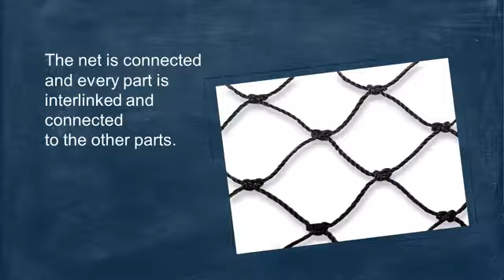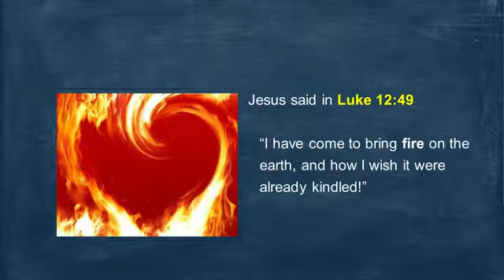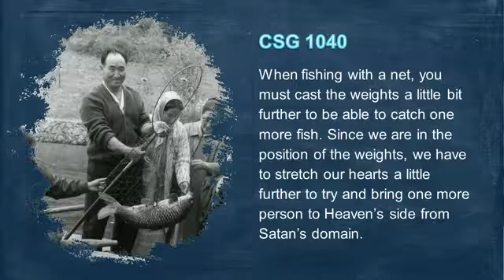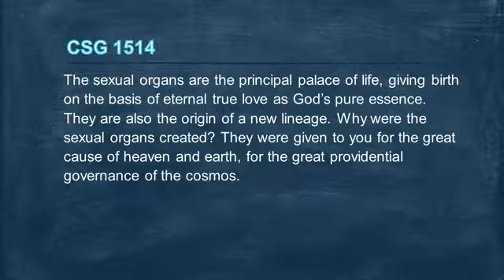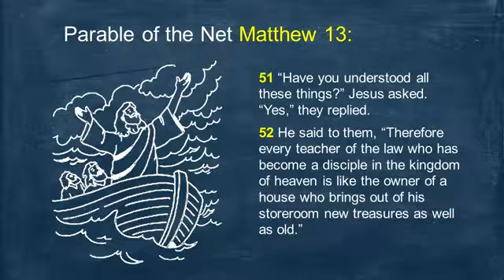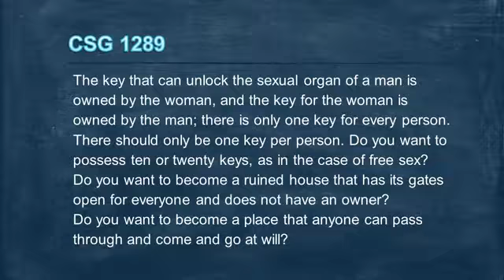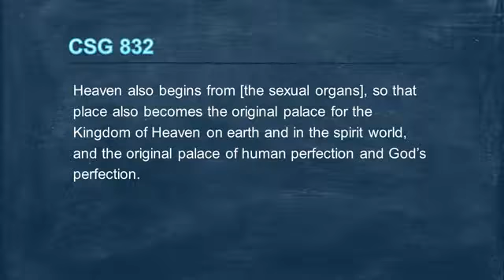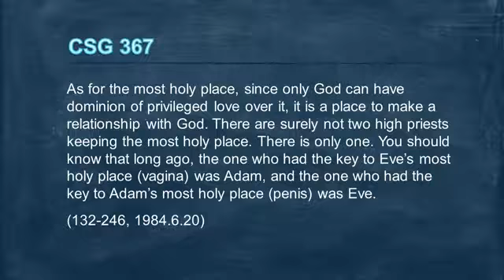13 01 16 Kingdom Catching